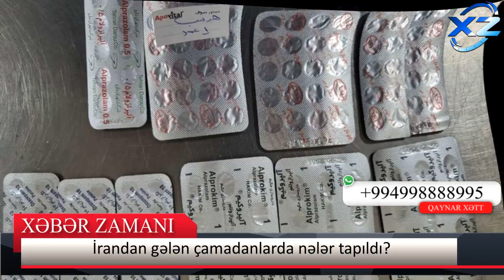İrandan gələn çamadanlarda nələr tapıldı? - Aeroportda ƏMƏLİYYAT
Reklam və Əməkdaşlıq üçün əlaqə nömrəsi:
XeberZamanı xeberler İrandan gələn çamadanlarda nələr tapıldı?